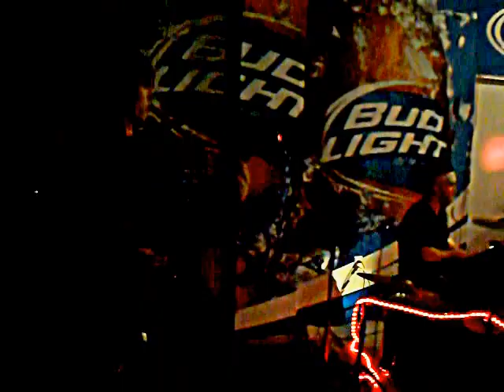What Lies Beneath - Cumbersome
Live at "The City" in Greensburg, IN